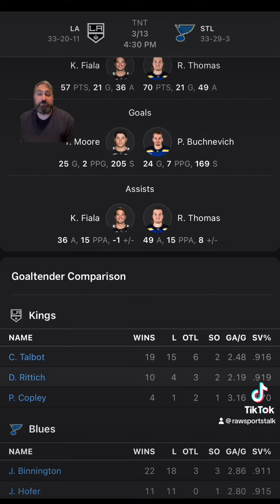St. Louis Blues VS LA Kings: NHL Sports Betting Info for 3/13/24